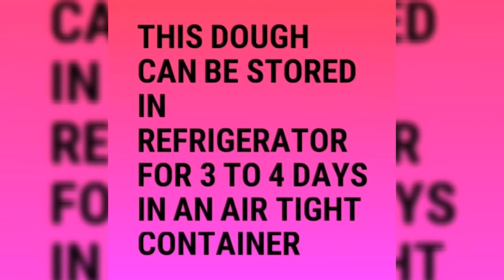Tawa naan recipe (no oven, no yeast) / butter Naan without Tandoor and egg /homemade Naan recipe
Naan is one of the most popular flat breads served with South Asian Foods. It's usually made in tandoor or oven with the use of yeast. Usually people love eating at restaurants with tasty side dishes like butter chicken/chicken Tikka/paneer butter masala etc. Do you wish to make one at home like you get in restaurants??? Then follow these easy instructions and become a chef at home. Make a health naan without a tandoor, oven and yeast. Try this recipe and send your valuable comments.

Please check the full written recipe below :

                                          Plain Naan
Ingredients:

Method :
. In a bowl, add 1 cup of all purpose flour, salt, baking soda, sugar and oil and mix well.
. Then gradually add water and start kneading the dough until it becomes soft ( when you press with your fingers onto the dough it should spring back).
. Then cover the dough with a lid or cloth and allow it to rest for 3 to 4 hours until it rises.
. After 3 to 4 hours uncover it and knead it and roll and divide into four equal roundels.
. Now start rolling the dough with not too thick nor too thin thickness.
. Stretch the dough to a teardrop shape/ oval shape and transfer it to a plate.
. Now apply water all over it and put it over the hot tawa with the watered side of the Naan facing the tawa.
. Cook on medium flame for few seconds  until you see bubbles fluffing over it.
. Once you see the bubbles, flip over or turn the tawa upside down and increase the flame. Cook the Naan by twisting it on all sides until you see brown spots on it.
. Once you see brown spots take out the Naan and serve hot by brushing butter/ ghee on it and Sprinkle with few chopped coriander leaves.
       Your tasty and soft butter Naan is ready to serve with your favourite side dish.